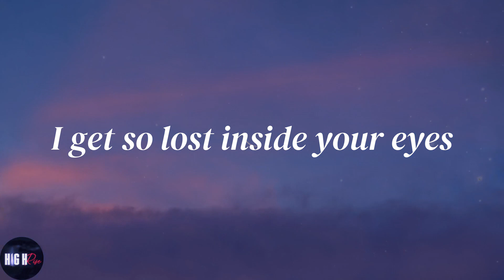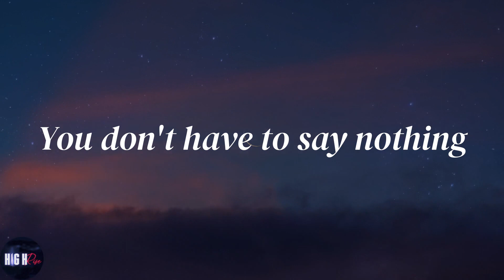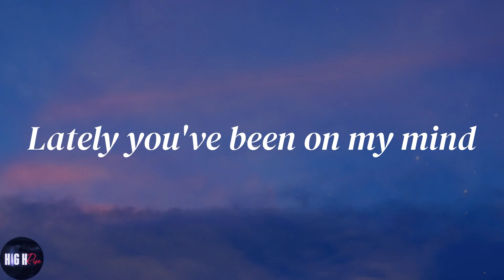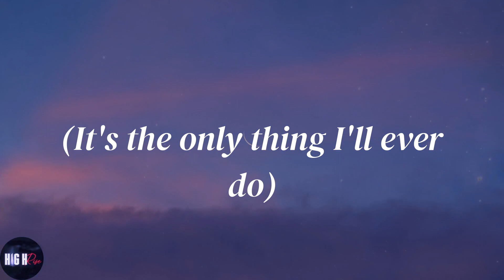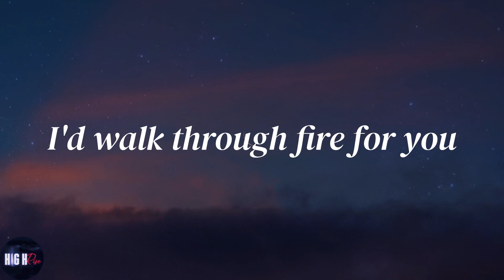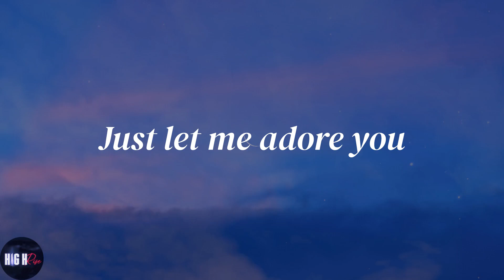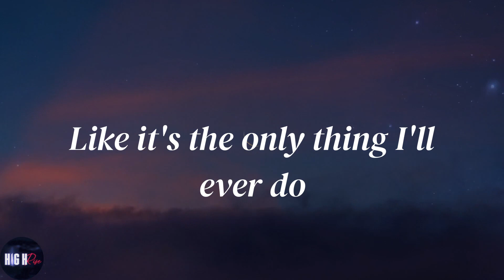Harry Styles - Adore You (Lyrics)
💕Lyrics:
Honey
Oh, honey
Honey
Oh, honey
Oh, honey
Oh, honey
Oh, honey